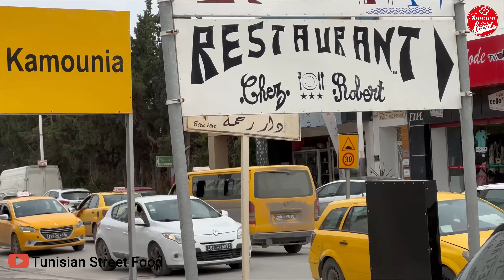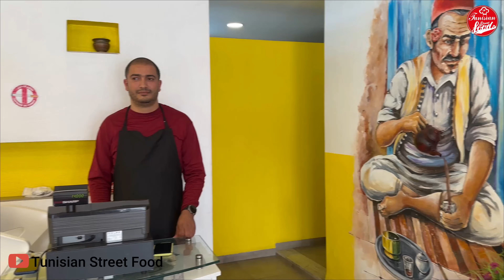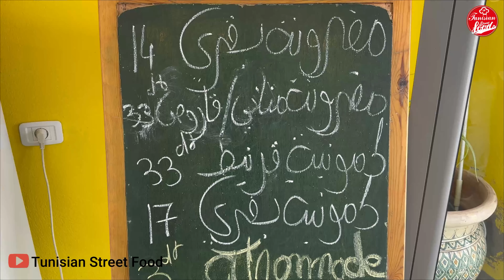قلّلْ ودلّلْ مطعم مختص في طبقين فقط : كمّونية بالميزان ومقرونة بانواعها